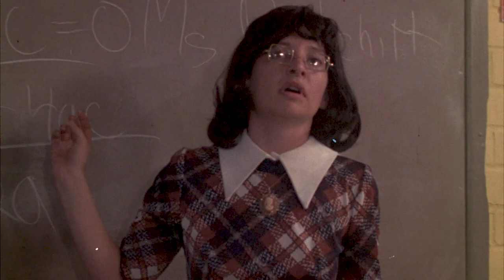The Pom Pom Girls • 1976 • Theatrical Trailer 2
“How can anyone forget the girls who really turned us on?”
Theatrical trailer 2 for THE POM POM GIRLS (1976).

See also:
Theatrical trailer 1 for THE POM POM GIRLS (1976)